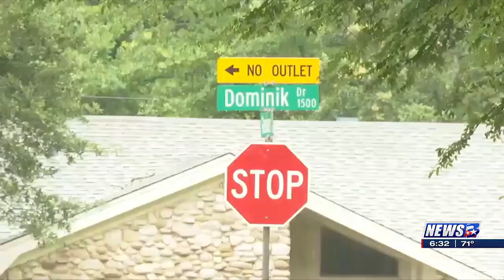College Station City Council to consider housing policies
KBTX News 3 at Six Weekday EXTENDED(Recurring)